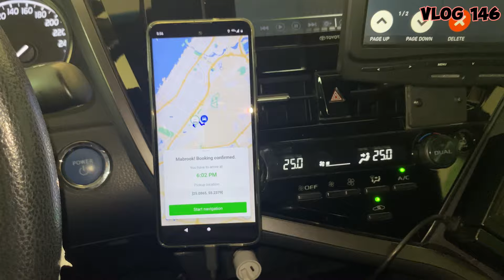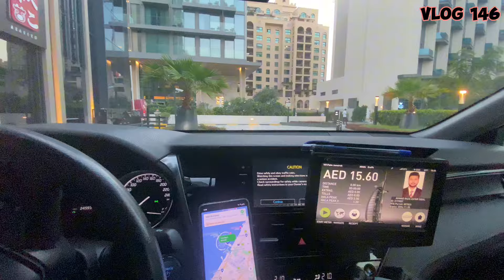Barish k Baad ka Manzar | Dubai me Pani Pani ho gya | vlog 146